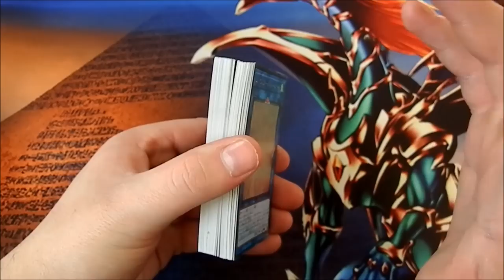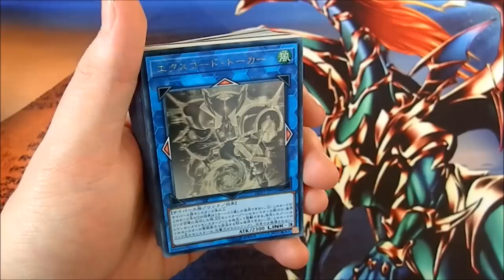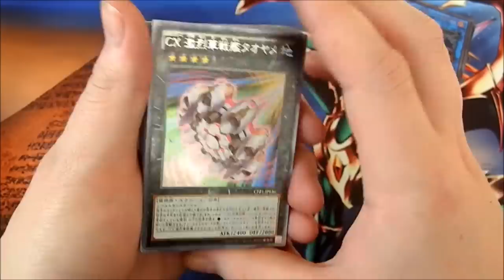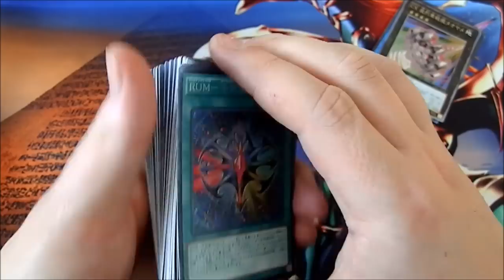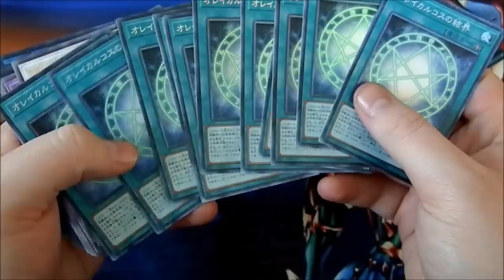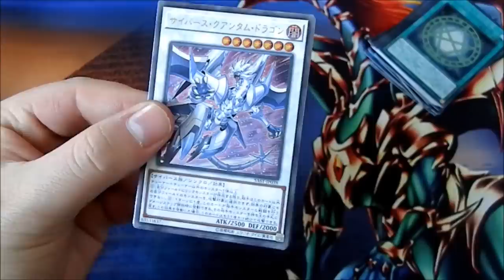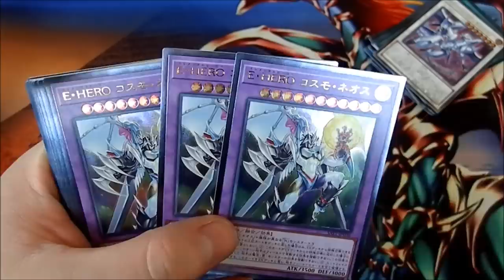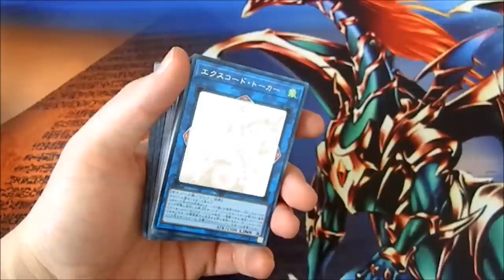Collectors Rare on Fleek | Yu-Gi-Oh Neuzugänge #133 | House of Cards